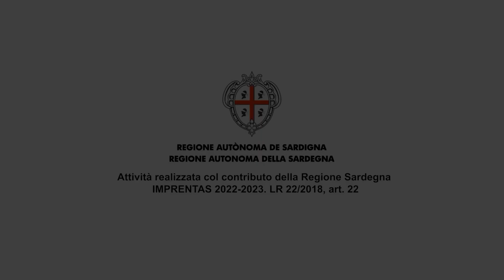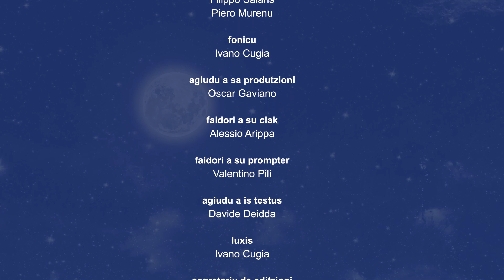Bisus - Puntada 5 - Claudia Aru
Cuinta puntàda de sa trasmissioni "Bisus", una produtzioni de Artisti Fuori Posto in paris cun Sa Regione Autonoma de sa Sardinnia, progetu IMPRENTAS 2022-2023.
In sa puntàda de oi, presentada de Alessandro Pani, pregontaus a sa cantadora Claudia Aru

scritu de Alessandro Pani
diretzioni de Filippo Salaris
agiudu a sa regia Piero Murenu
piciocu de sa pregunta Alessandro Redegoso
fonica e luxis de Ivano Cugia
agiudu a sa produtzioni Oscar Gaviano
faidori a su ciak Alessio Arippa
faidori a su prompter Valentino Pili
agiudu a is testus Davide Deidda
cusidora e bistimentus de scena Alessandra Lecis
make-up artist Carla Aledda, Roberta Masia, Elena Sciola
musicas Michele Marescutti